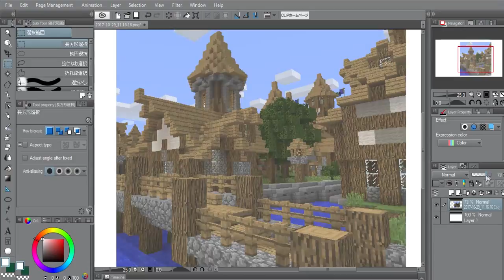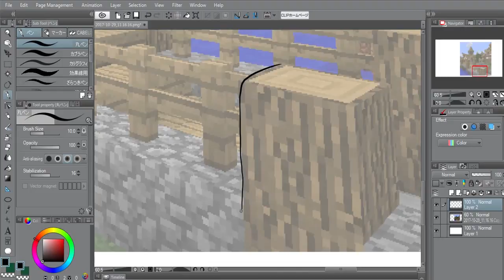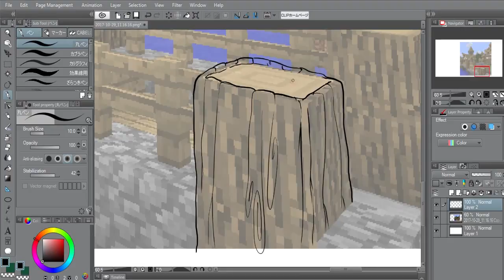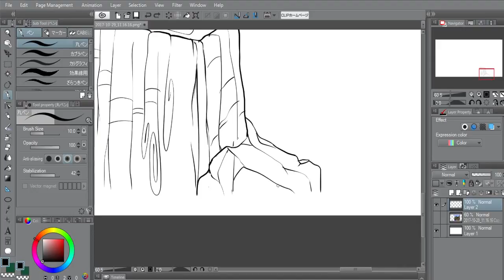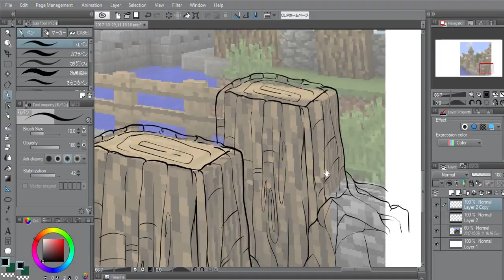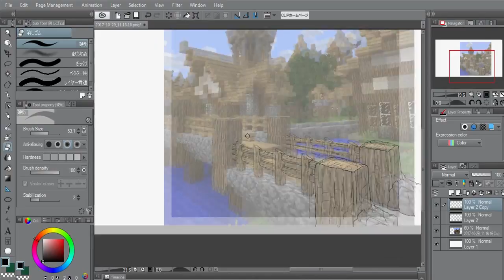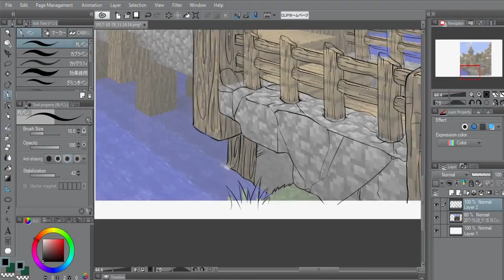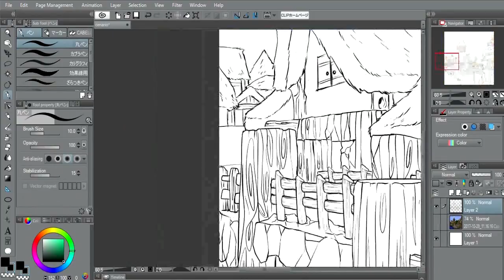Como desenhar Cenários Para suas Cartoons - Minecraft